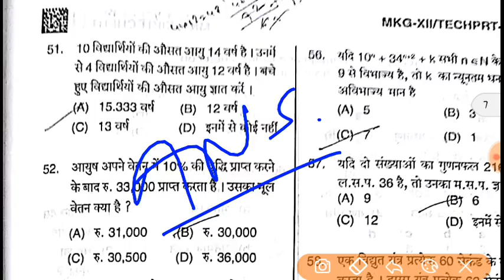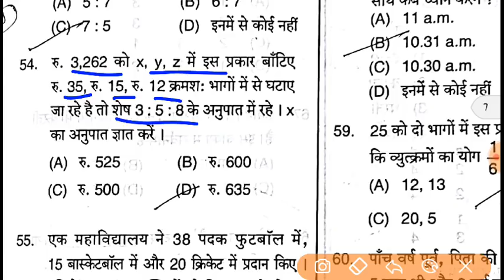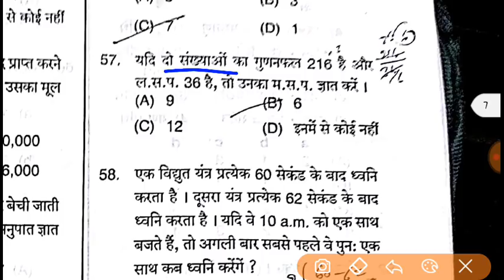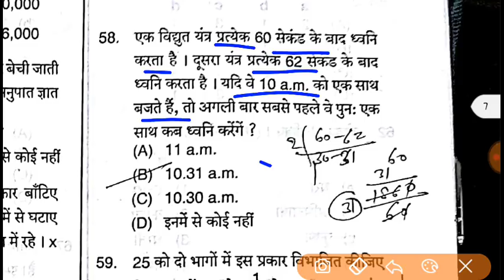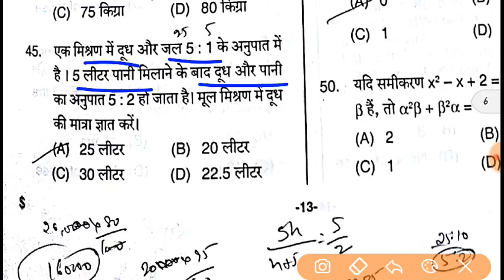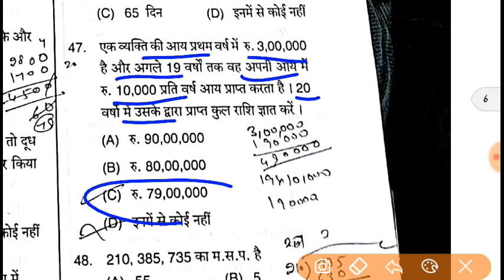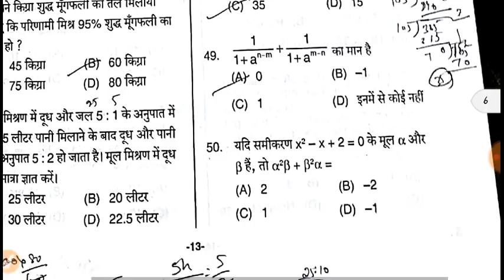DSSSB PRT (MATH)ANSWER KEY 2018 || POST CODE :- 16/17 , 1/18